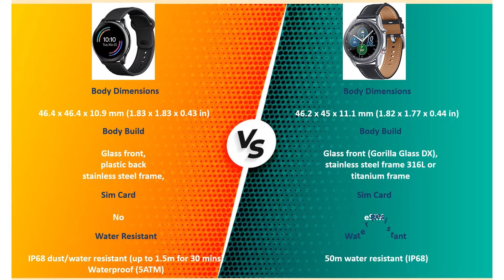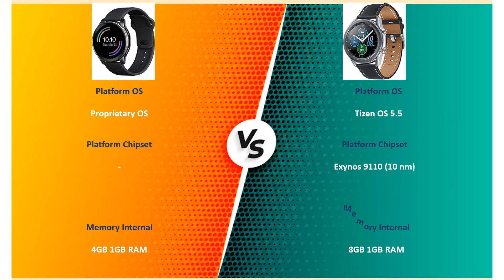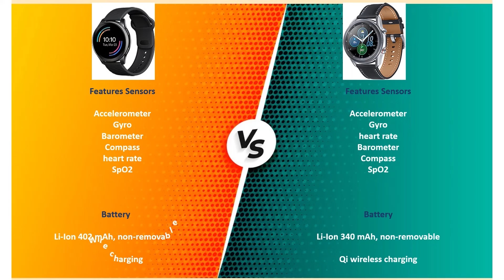OnePlus Watch VS Samsung Galaxy Watch 3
Comparison Between OnePlus and Samsung Smart Watches .